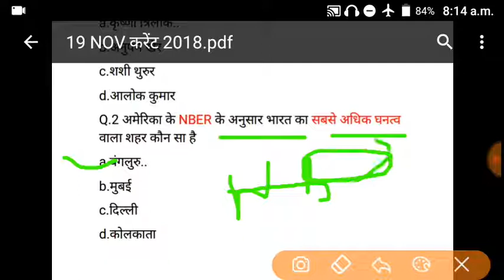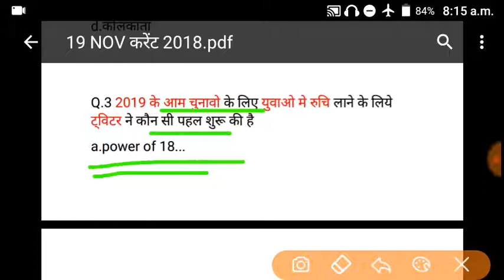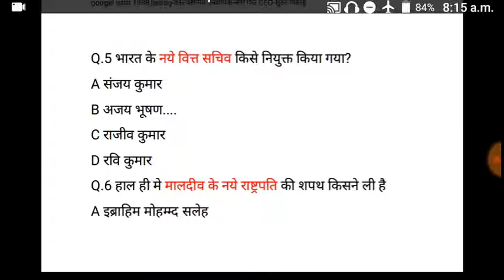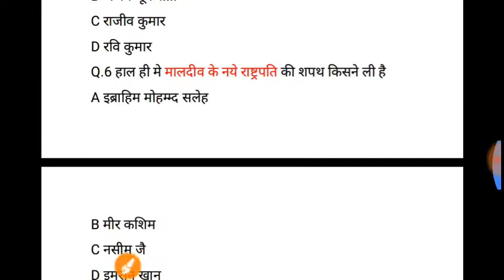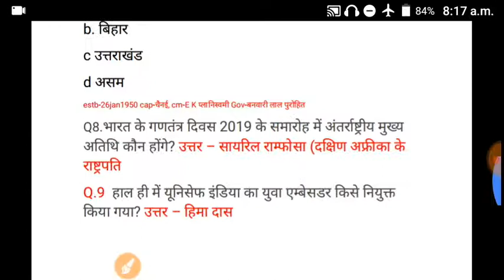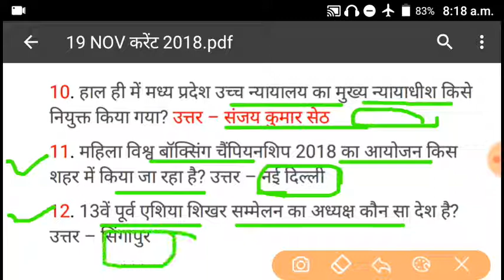November 2018 current Affairs in Hindi 19 November 2018 |SSC CGL|DRDO/SSC JE/RRB RAILWAYS